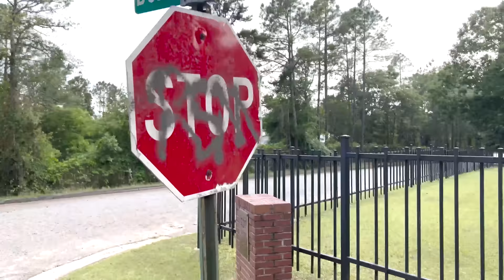RAW Streets of AMERICUS - Literally Looni - Miko Worldwide Hood Vlogs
RAW Street Hood Vlogs.